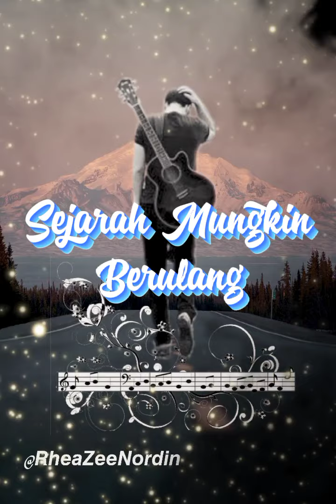𝙉𝙀𝙒 𝘽𝙊𝙔𝙕 ; 𝙎𝙚𝙟𝙖𝙧𝙖𝙝 𝙈𝙪𝙣𝙜𝙠𝙞𝙣 𝘽𝙚𝙧𝙪𝙡𝙖𝙣𝙜